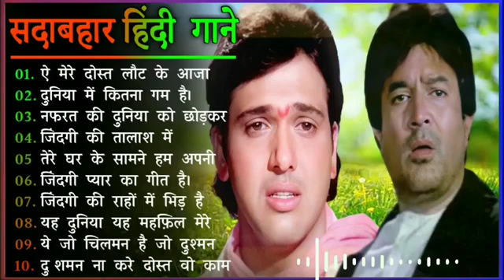Hindi Gana🌹Sadabahar Song 💖हिंदी गाने 💔Purane Gane Mp3 💕Filmi Gaane अल्का याग्निक कुमार सानू गीत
Hindi Gana🌹Sadabahar Song 💖हिंदी गाने 💔Purane Gane Mp3 💕Filmi Gaane अल्का याग्निक कुमार सानू गीत, Hindi Gana🌹Sadabahar Song 💖हिंदी गाने 💔Purane Gane Mp3 💕Filmi Gaane अल्का याग्निक कुमार सानू गीत

धन्यवाद.
Hindi_Sad_Songs_-_प्यार_में_बेवफाई_का_सबसे__दर्द_भरा_गीत_l_हिंदी_दर्द_भरे_गीत_l_90s_Evergreen_Songs